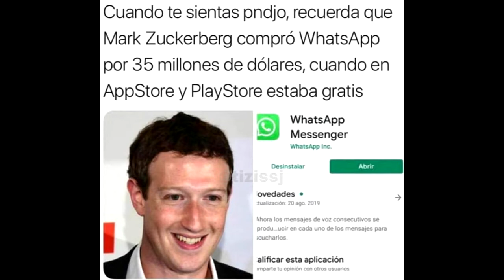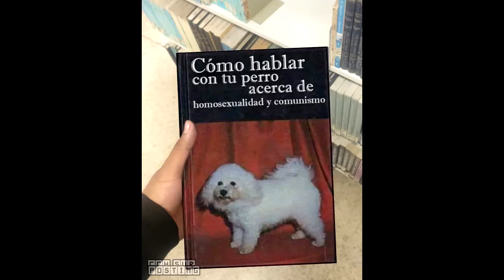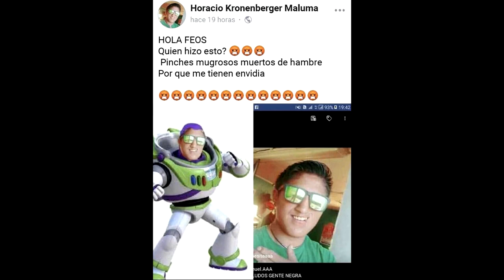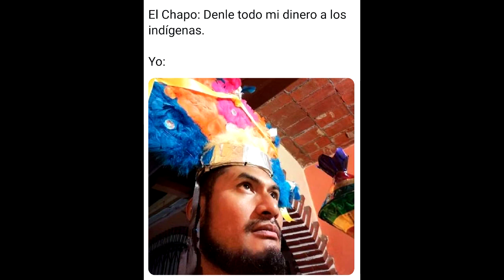LOS MEJORES MEMES DE LA SEMANA | PARTE 11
Aquí les dejo esta recopilación de los mejores memes de la semana parte 11, espero les gusten y si es así por favor denle like, comenten, compartan y suscríbanse por que siempre alegra el día :D

Todavía no me acomodo a la parte de pasar los memes con mi voz xd sorry

Títulos clave:

memes
momos chidos
momazos
memes
memes 2019
memes de septiembre
memes plantillas